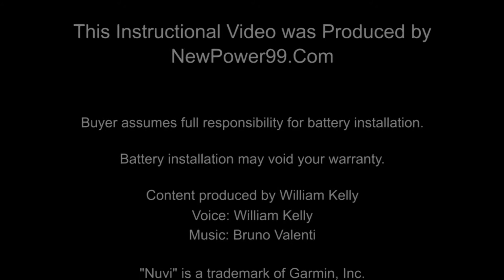How to Replace Your Garmin Nuvi 2457 Battery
Complete Battery Replacement Kit from NewPower99.ca is available This video provides a step by step demonstration of the procedure for replacing the battery in your Garmin Nuvi 2457 GPS. The Installation kit contains a new high capacity battery, battery installation video, and necessary tools for battery replacement. Includes one year money back guarantee!